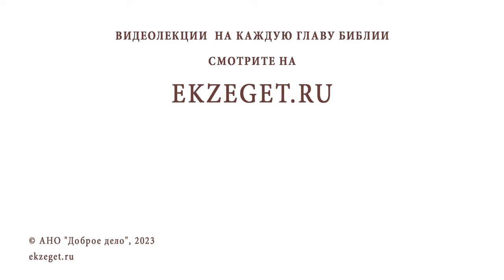СЫН СИЛЬНО ВЫПИВАЕТ. КАК ЕМУ ПОМОЧЬ ? Иеромонах Прокопий (Пащенко)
Команда Экзегет.

В сегодняшнем видео на библейском портале Экзегет иеромонах Прокопий (Пащенко), насельник Спасо-Преображенского Соловецкого монастыря, отвечает на вопрос: "Сын сильно выпивает. Как ему помочь?"

🔸  Сохранять мирные взаимоотношение
🔸  Восстановить интерес к жизни
🔸  Духовное становление